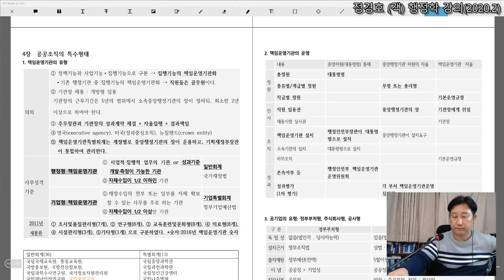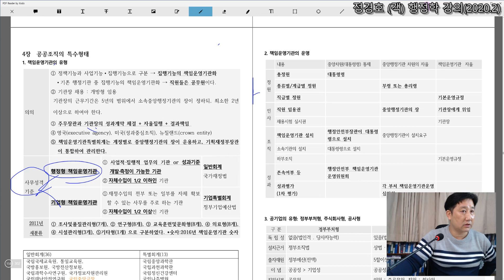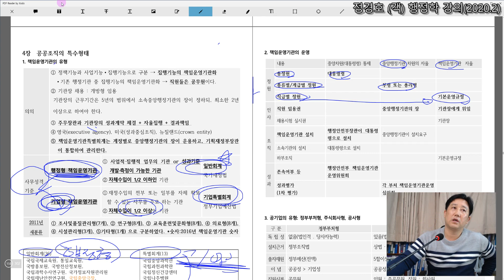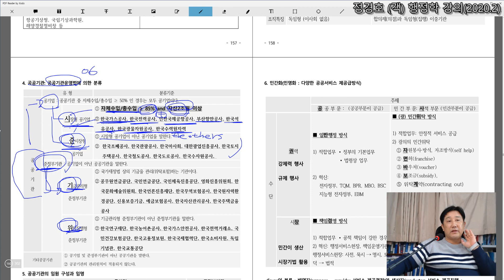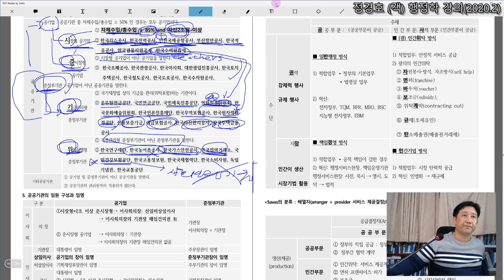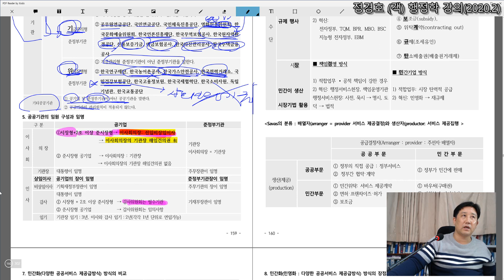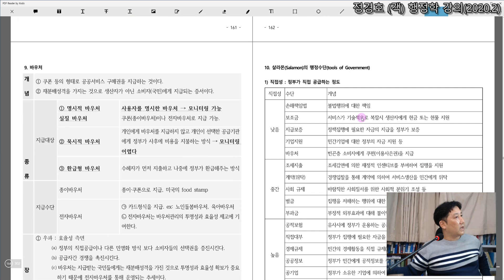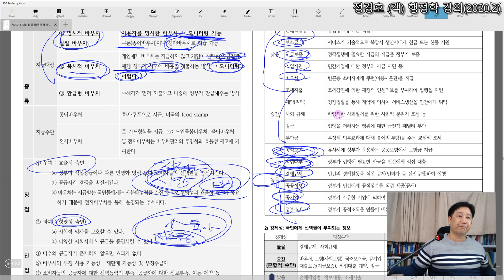18 - 조직(책임운영기관, 공기업, 민영화, 행정수단)